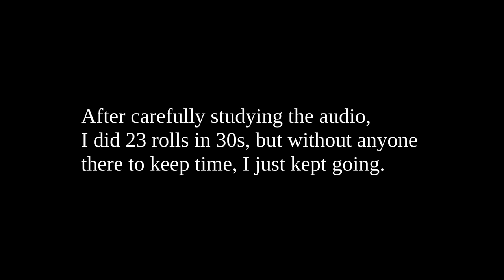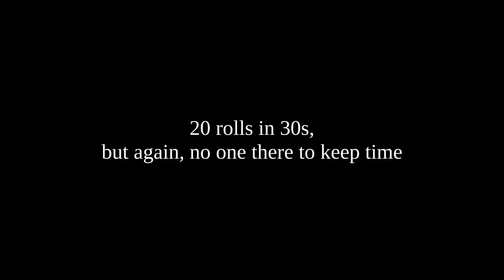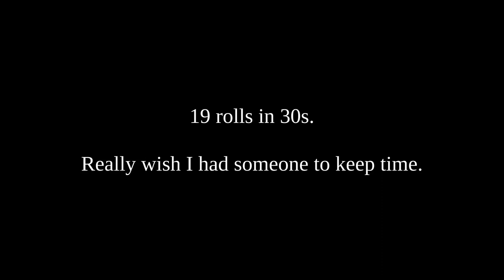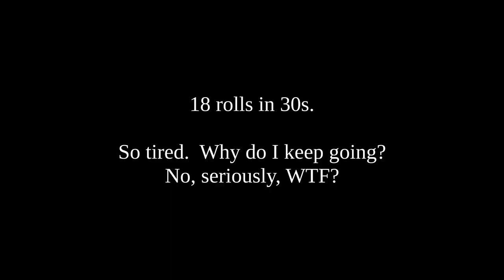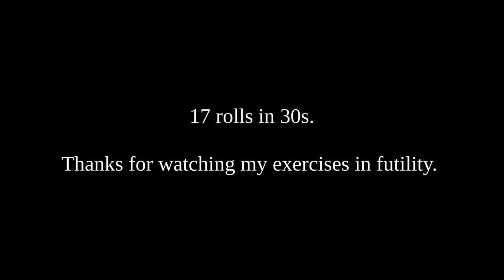Backyard Rolling Odyssey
World Back Yard Rolling Championships!